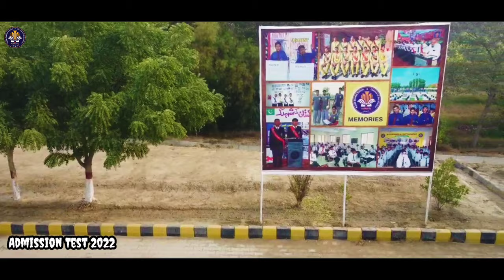induction Test 2022 in Daanish Boys Hasilpur || Admissions 2022 in Daanish schools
Induction test 2022 held in Daanish school boys hasilpur was held very successfully which is good team work of Daanish school teachers and admin Staff.studens was very happy and confident for their test.please like share and subscribe my channel friends.